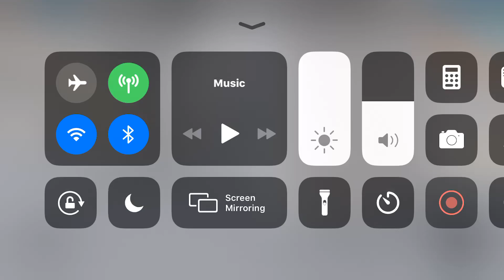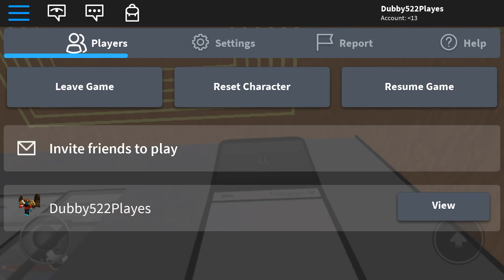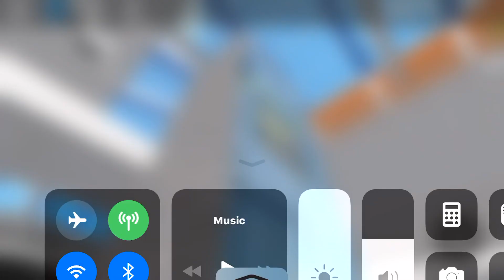Otis Traction elevator @ Food Court - ROBLOX